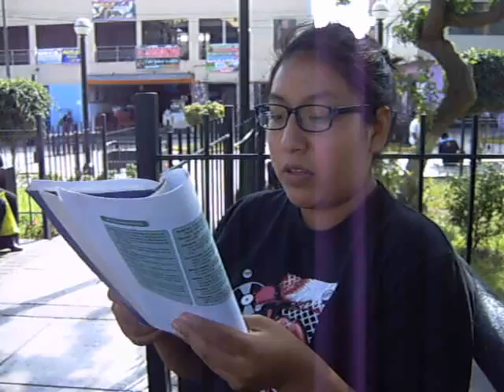JAZ LEYENDO REPRODUCCION